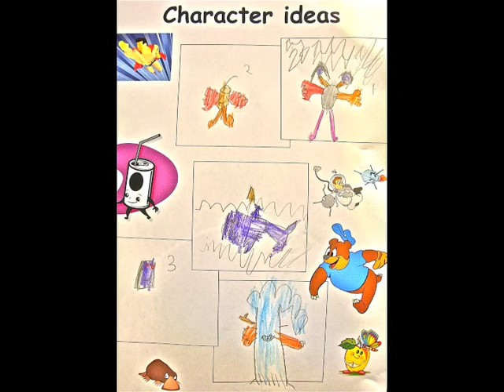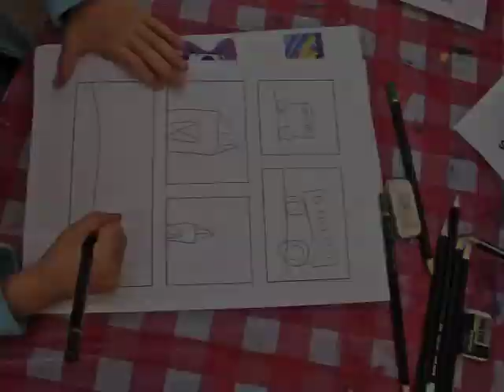Comic Strip Art Class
Blaxland Library Art Class explores the world of comic strip art!